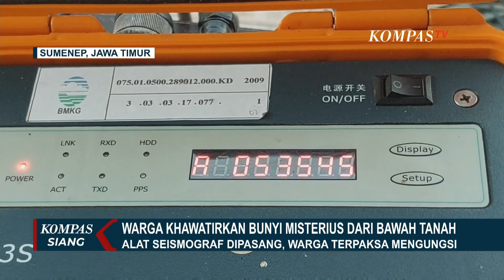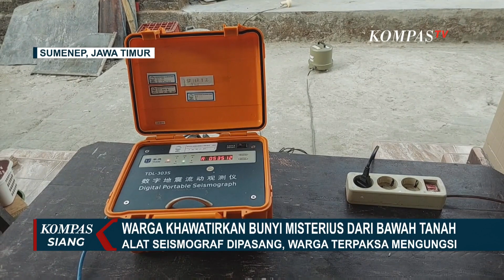Suara Dentuman Misterius dari Dalam Tanah di Sumenep, BMKG dan BPBD Ungkap Hasil Analisa Sementara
SUMENEP, KOMPAS.TV - Fenomena alam berupa ketukan di dalam bumi menghebohkan warga di Kabupaten Sumenep, Jawa Timur.

Inilah video viral saat suara dentuman terdengar jelas warga di Desa Moncek Tengah, Sumenep, Jawa Timur. Warga desa pun panik mengetahui fenomena ini.

Seorang saksi mengatakan ketukan di bawah bumi sudah terjadi sepekan terakhir, namun fenomena tersebut sangat terasa kemarin.

Untuk mengantisipasi adanya bencana, garis polisi dipasang.

Akibat fenomena ini, sejumlah bangunan yang berada sekitar di titik ketukan dikosongkan.

Bangunan tersebut di antaranya 1 rumah, toko dan gudang.

BPBD dan Polsek setempat memasang garis polisi sekitar 50 meter dari lokasi kejadian dan saat ini anggota BPBD bersiaga dan berjaga di rumah warga, tujuannya untuk meminimalisir kepanikan warga.

Untuk mengetahui sumber suara dentuman tersebut, saat ini Tim BMKG Pasuruan telah memasang seismograf untuk mendeteksi getaran. Pemasangan alat ini untuk memastikan apa penyebab suara dentuman tersebut.

Dentuman berupa ketukan yang terjadi terulang sudah tidak terdengar sejak Sabtu (12/8/2023) pukul 04.00 sore.

BMKG sudah mendowload data dari alat seismograf dan melakukan analisa sementara namun tidak komperhensif. Hasilnya struktur tanah cukup padat, hingga saat ini belum dapat disimpulkan apa yang menjadi penyebabnya.

Kemudian Tim BPBD juga menganalisa suara dentuman dan dari video yang beredar. Dari hasil analisa, kemungkinan terjadinya bencana di sekitar lokasi kecil, karena getaran dan suara hanya dalam radius 10-15 meter, sehingga BMKG Pasuruan dan Tim BPBD Kabupaten Sumenep menyatakan kondisi aman di lokasi saat ini.

Tim Institut Teknologi Sepuluh November Surabaya juga dijadwalkan akan menganalisa sumber suara misterius tersebut.

Kompas TV
Independen | Terpercaya